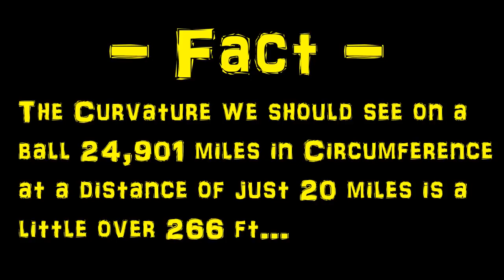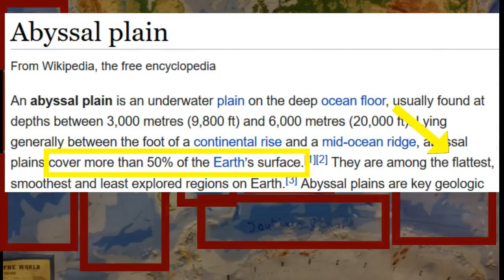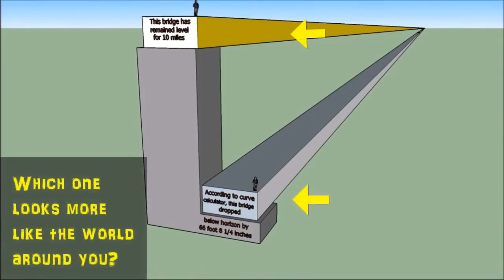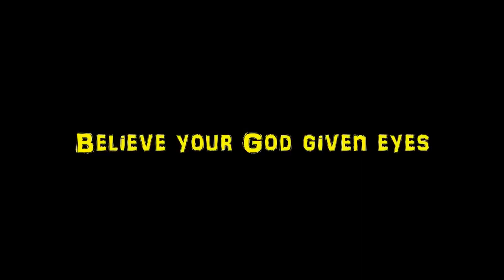Research Abyssal Plain - We do Not Live on a Ball! by ThePottersClay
by ThePottersClay
There is actually a lot of evidence that we really do live on a flat stationary earth. The question is are you one of those people who can allow yourself to check into it and see if it's true, or will pride and cognitive dissonance keep you from looking?

Think about it. From the time we can talk we are told we live on a globe in the vastness of space. That is something parents are teaching their children about completely clueless that they are lying to them, I've done it myself. Generation after generation parents have unknowingly kept the lie going because they didn't know any different. We go through life and see nothing but globe all day everyday. Every TV show every movie, on the news and in the newspaper, logos, emblems, textbooks, and encyclopedias. Teachers teach it, preachers preach it, we can't even look at the weather any more without seeing the map stuck to a ball.

They make sure we believe we have satellite TV's, use the latest GPS systems and hear about every new planet they "discover", (assuming we survived the daily asteroid that flew by of course). All the while we sit and relax watching the newest scifi movie dreaming about visiting Mars and playing latest alien video game over our wireless internet. The globe is pushed more than anything ever has been and it's to the point now where if anyone even hears that you think differently you get ridiculed and thought of as crazy.

As for those who believe the flat earth is some kind of deception just know, the wide majority of this world is asleep to how Satan deceives the whole world.  And he's been working on this deception for this generation in particular since the beginning.  Will you always remain deceived?